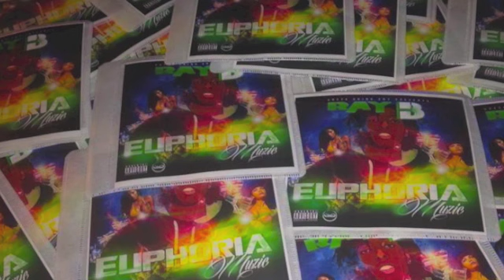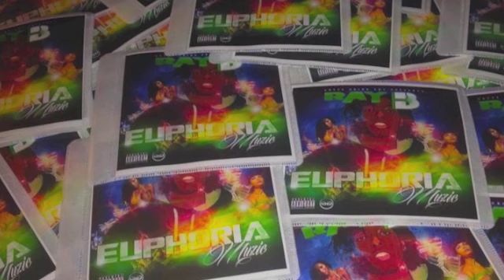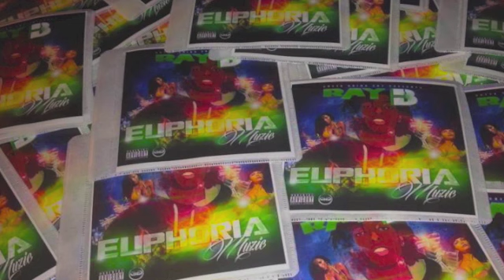Ray B "LakeSong"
GottaGrindEnt Presents:
Euphoria Muzic(2015Mixtape)
Fort Wayne, Indiana WE UP